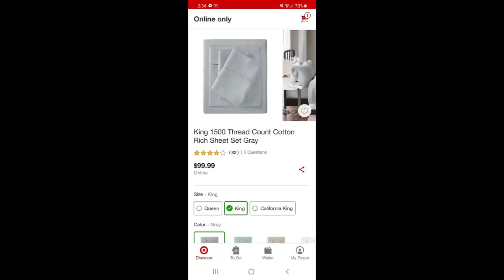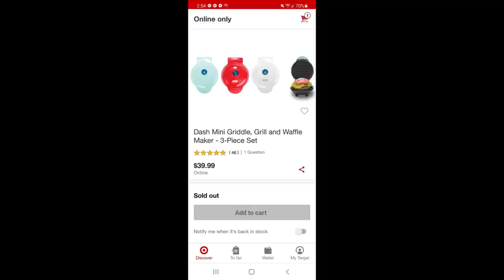Check out this $2300+msrp 43 item Uninspected Returns PALLET UNBOXING. Is there profit for FLIPPING?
This pallet was not quite what we had hoped but can we pull out a last minute win??